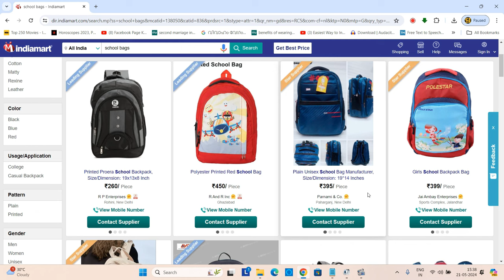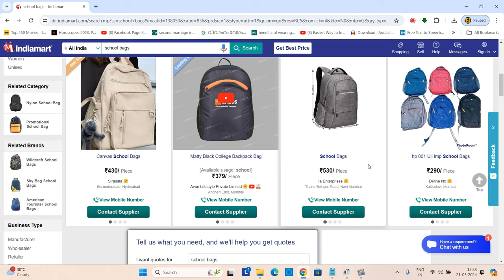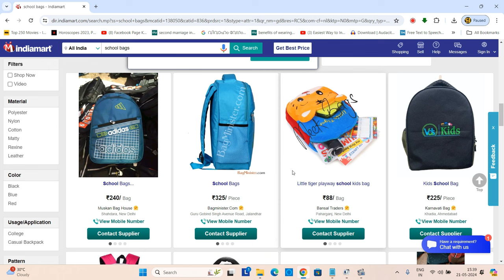88 രൂപയ്ക്ക് സ്‌കൂൾ ബാഗ് വേണോ? | small business ideas at home kerala | cheap rate school bags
businessideasmalayalam2024 keralabusinessideasmalayalam smallbusinessideas2024 88 രൂപയ്ക്ക് സ്‌കൂൾ ബാഗ് വേണോ? | small business ideas at home kerala | cheap rate school bags

Entrepreneurship tips
Start-up ideas
Business opportunities
Profitable business ideas
Home-based business